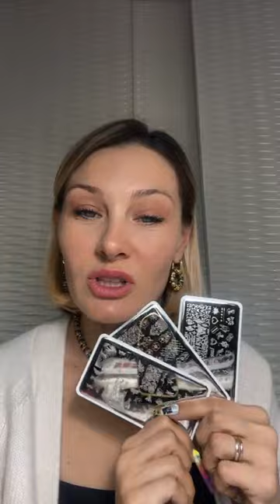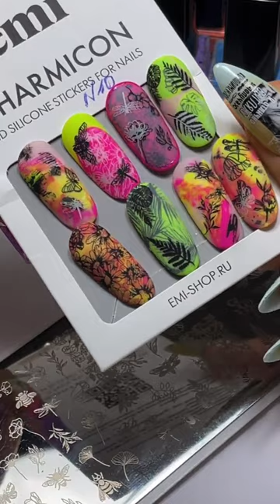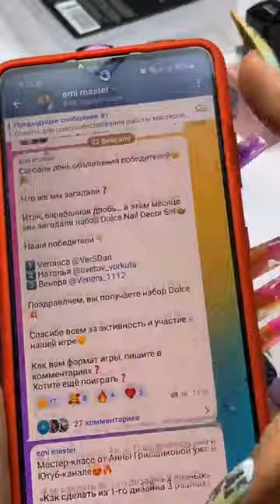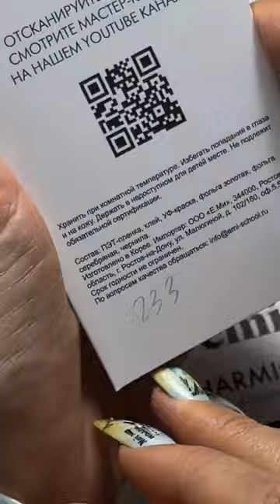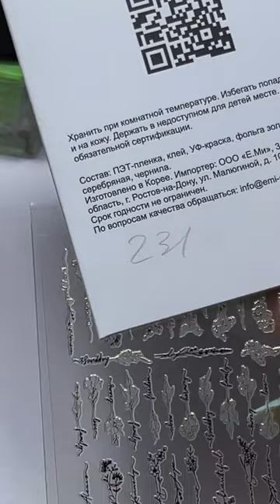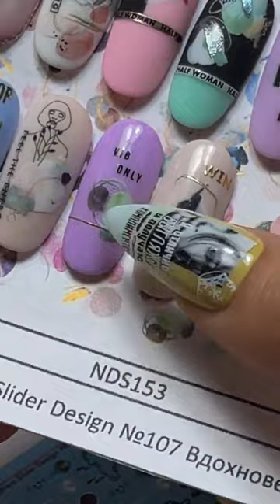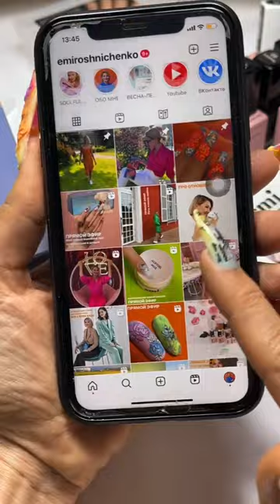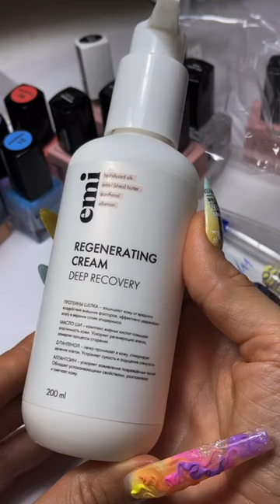Обзор новинок весна-лето 2023. Мастер-класс Екатерины Мирошниченко